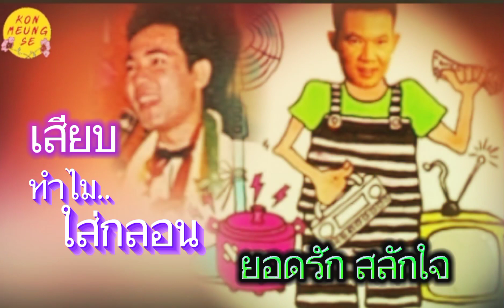🎼เพลง เสียบ&เพลง ทำไมใส่กลอน ศิลปิน ยอดรัก สลักใจ🎼เพื่อความบันเทิงเท่านั้น🎎🎎